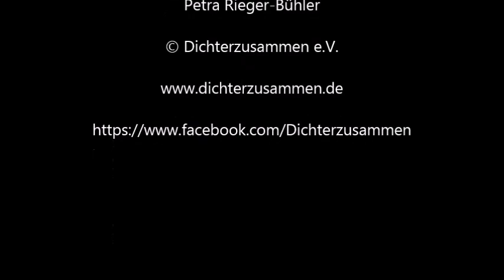Literaturmatinee Petra Rieger Bühler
Literaturmatinee in Linken-Hochstetten
Lesung im Rahmen des Kunstsommers in Linkenheim
Es liest Petra Rieger-Bühler